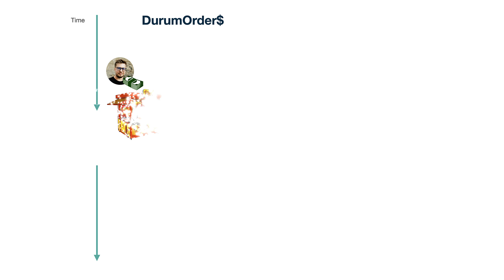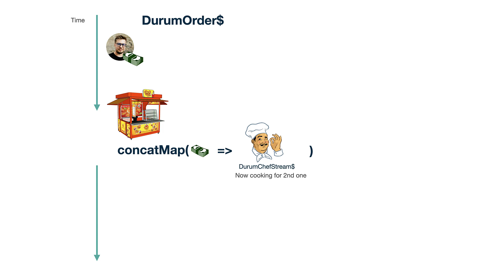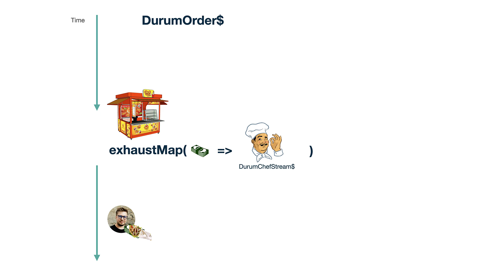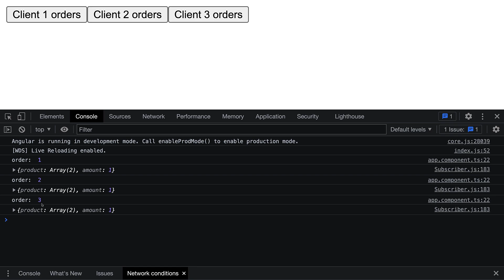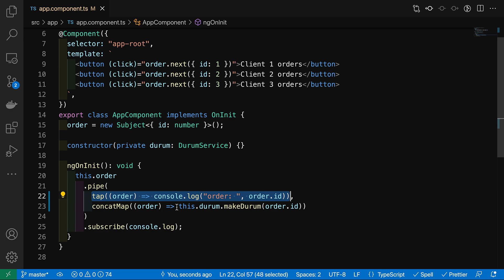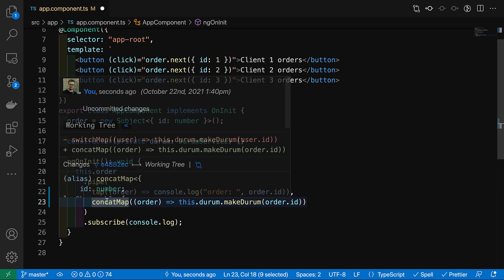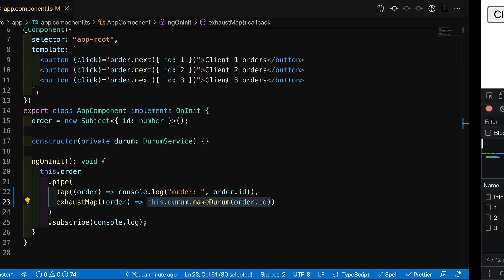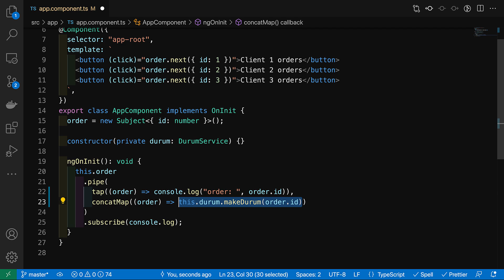RxJs Operators - ExhaustMap vs concatMap (2021)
Today we continue to explore flattening rxjs operators and namely ExhaustMap vs ConcatMap. We will have a look at how different the behavior of both operators is, see examples, mental models, and many more. I hope you will like the video and find it useful!

Courses:
⭐ Angular Interview Hacking

⭐ Performant Graphql Backend in 1 Day by Using Hasura Engine

🕒 Time Codes:
00:00:00 - Intro;
00:00:35 - Mental model for concatMap & exhaustMap;
00:03:25 - Let's code it!;
00:10:43 - Outro;